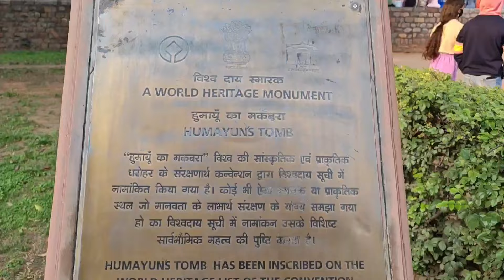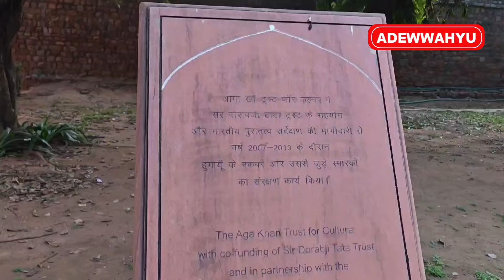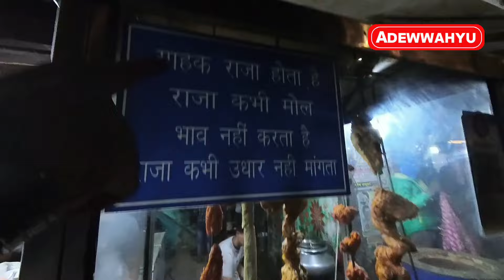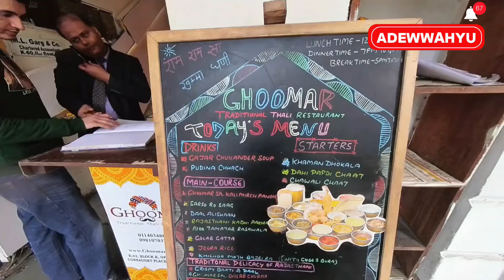Beautiful place in Delhi India - Makan Thali sampe keliling Hamayun tomb